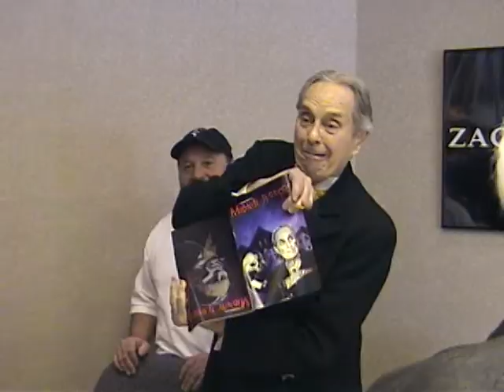The Zacherley Comic Book presentation (January 10, 2004)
January 10, 2004, Chiller Theatre Expo.
Description to follow.